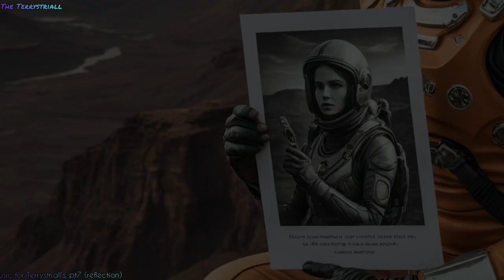Music for Terrystriall's, Pt-7 (reflection)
The Terrystriall: Music for Terrystriall's, Pt-7 (reflection)